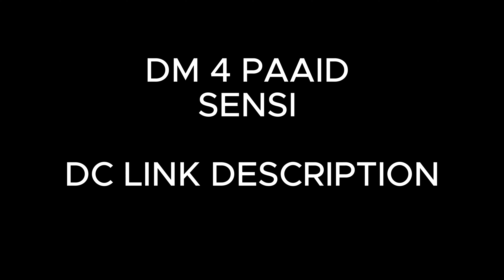No Recoil🖱@NonstopGaming_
This is an official channel of Itz SXINZO FF
DEVICE    PC
GPU :  NVIDA GeFroce RTX3060
CPU :  Intel i7
Monitor : LG
Mouse : RAZER V2
RAM :  16  GB

🎮 Emulator  -  (Bluestacks)4
 🤚 Tags Ignore  🤚